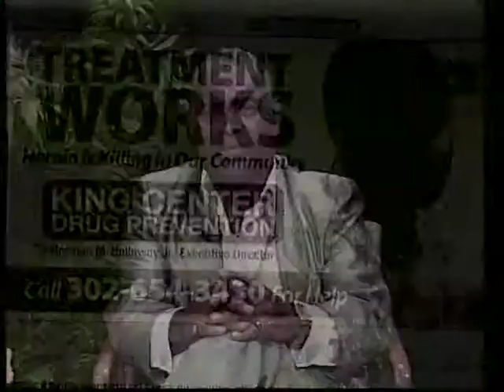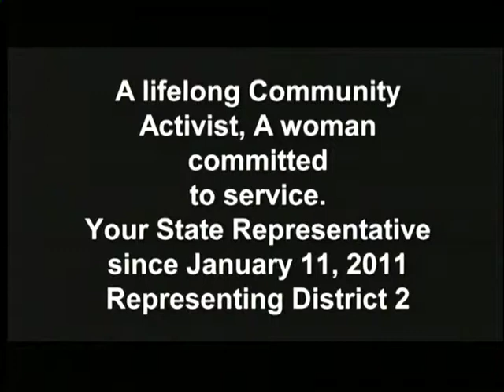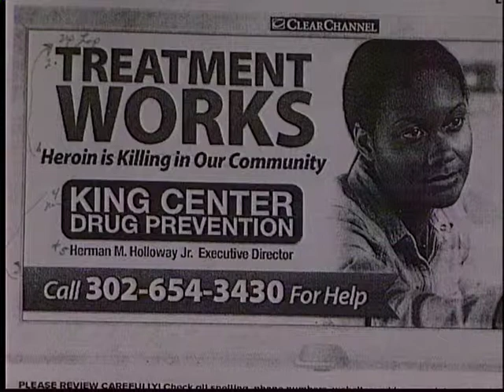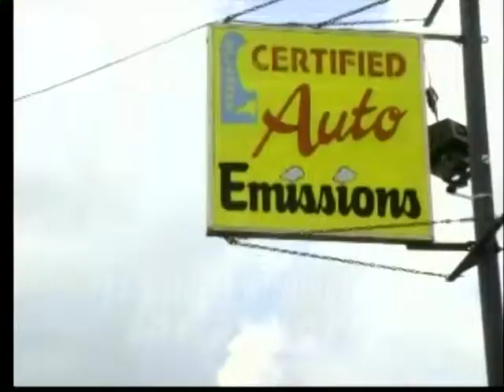Herman M. Holloway jr., Penny Dryden, The W.H.A. & Recovery Month p2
Herman M. Holloway jr. speaks with Penny Dryden about Recovery Month and treatment works to promote the societal benefits of prevention, treatment, and recovery for mental and substance use disorders.
And the Wilmington Housing Authority on 9-21-14 p2
Tune in to The Herman Holloway Jr. Live T.V. show, every Sunday night from 6:00pm to 7:00pm. And the first and third Sunday from 1:00pm to 2:00pm. On Comcast Ch. 28, Wilmington, De.
If you have any Health & Social Services concerns, Prison concerns or to report Senior Citizen Abuse.
We look forward to talking with you soon. Have a blessed day! And the first and third Sunday from 1:00pm to 2:00pm. On Comcast Ch. 28, Wilmington, De.
We look forward to talking with you soon. Have a blessed day!